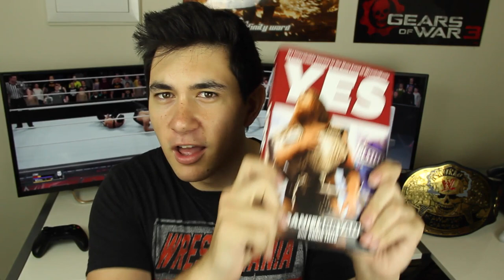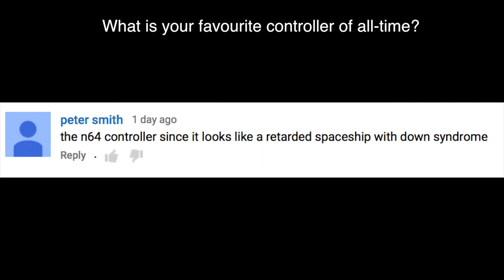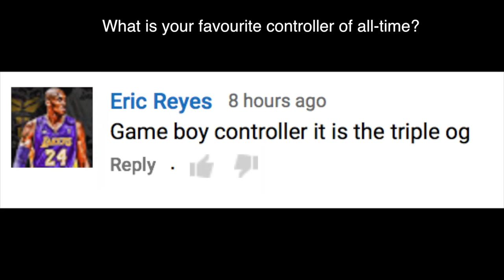Awesome PS4 News + GIVEAWAY!!!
Big PS4 Announcements at Paris Games Week: Sony is hosting their Paris Games Week showcase for the PS4 & Playstation brand. Big news from Sony regarding the PS4 & Playstation at Paris.